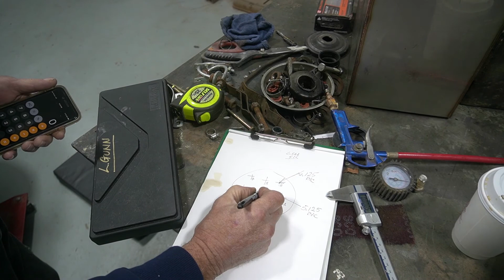Building a crazy trike with tracks! How to put tracks on a vw trike.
Full custom build of a VW powered trike with tracks and a front ski. Mustie1 Shows up for the first test drive!